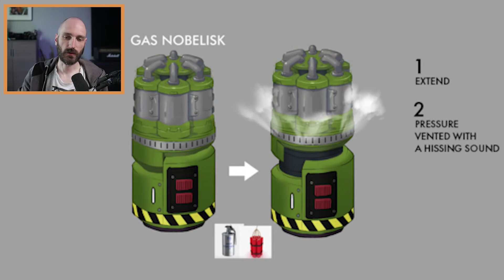ATOMBOMBEN? Neue EQUIPMENT Slots! - Satisfactory UPDATE 6 News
🔴Neue Munition und ein komplett überarbeitetes Equipmentsystem warten heute auf uns! 🔴

Moinsen zusammen!
Snutt hat wieder ein neues Video released und wir schauen es uns gemeinsam an. Komplett neue Munitionsarten, kleine aber feine UI Änderungen und neue Equipmentmöglichkeiten!